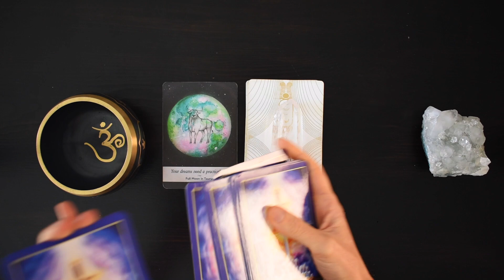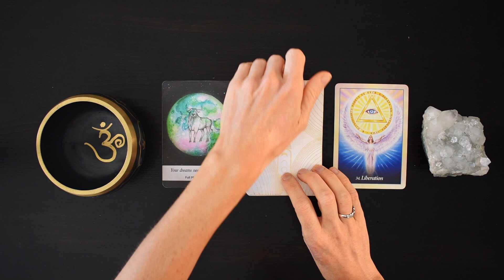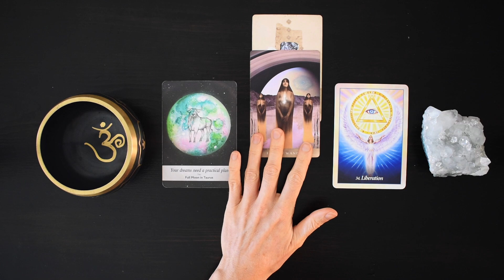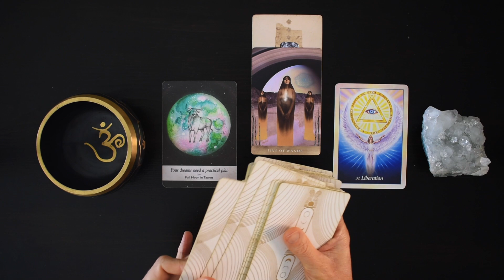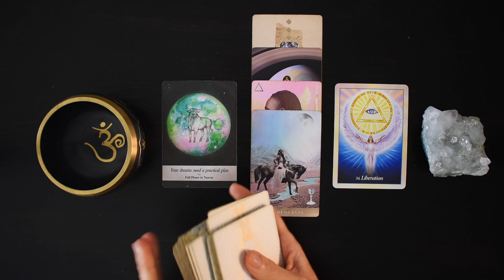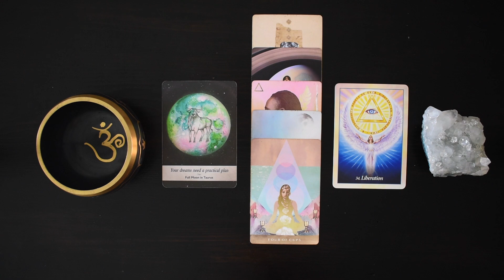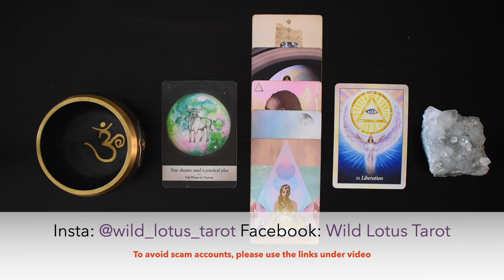CANCER TAROT READING | AN INVITATION NOT TO REFUSE! JUST IN TIME TAROT!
I hope you enjoyed the CANCER tarot reading for March 2023. Check out the March Weekly 2023 tarot reading playlist for more CANCER March tarot readings or the Yearly Tarot 2023 playlist for more channelled guidance.

Love & Magick,
Bronya x